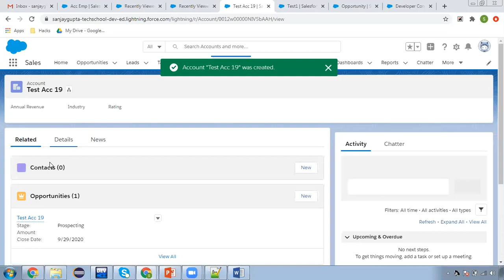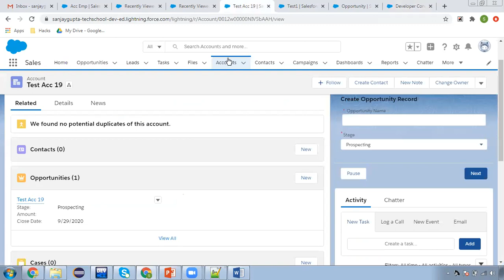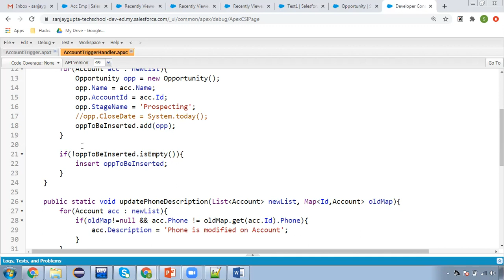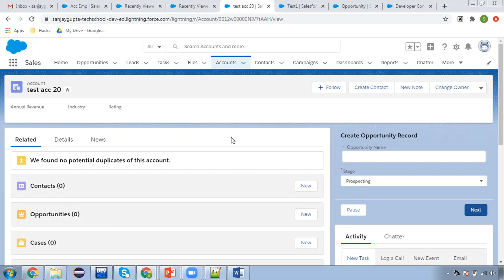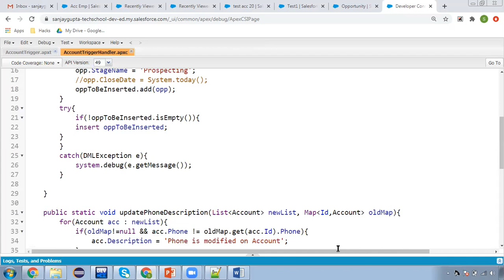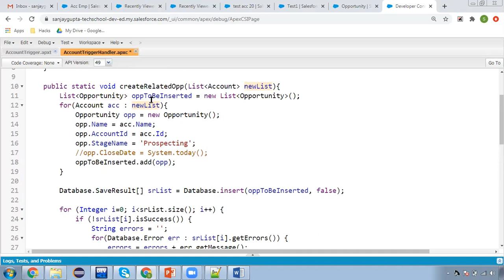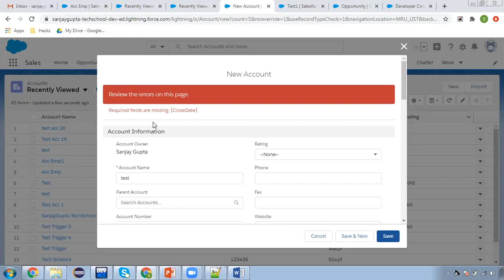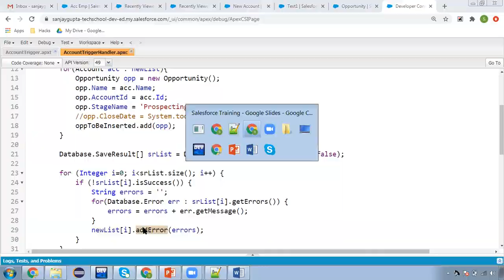09 Database Class & addError( ) Method | Trigger in Salesforce | Learn Salesforce Development